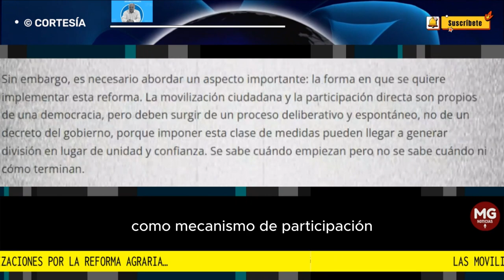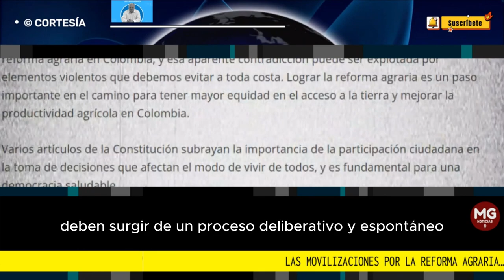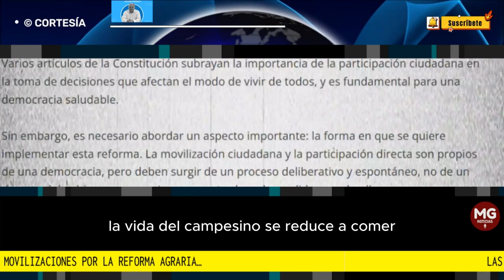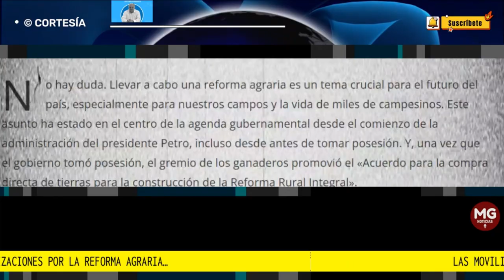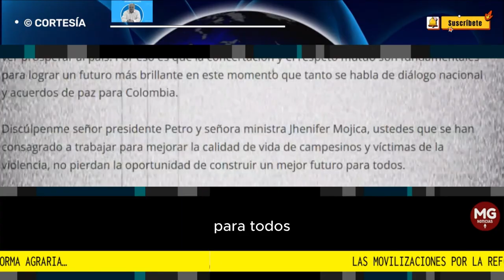LAS MOVILIZACIONES POR LA REFORMA AGRARIA... ⛔ Columna Luis Alonso Colmenares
Varios artículos de la Constitución subrayan la importancia de la participación ciudadana en la toma de decisiones que afectan el modo de vivir de todos, y es fundamental para una democracia saludable.
columna LUIS ALONSO COLMENARES